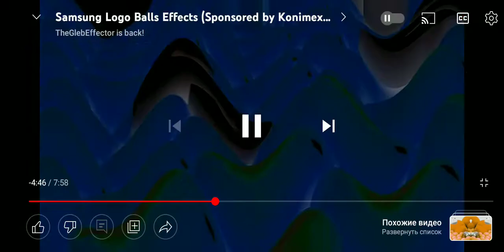13 апреля 2022 г.